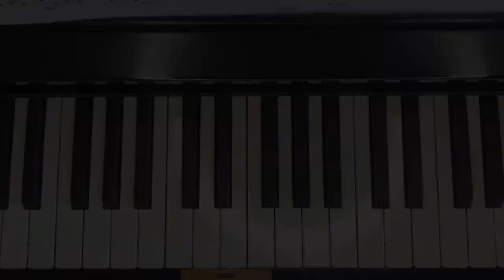A Special Stocking - My First Piano Adventure Christmas Book C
🎅My First Piano Adventure Christmas Book C - Skips on the Staff by Nancy Faber and Randall Faber

🎹Play-along, MM=112

Use this video to play along, listen, and enjoy the music of Christmas! You can slow down the video in the settings if needed. Have fun!

Christmas is an exciting time for the “musical friends” in Christmas Book C! Students play joyful melodies such as “Dance around the Christmas Tree” and “Hark! The Herald Angels Sing” as they continue to build pianistic skill and a love of music. Teacher duets expose students to more sophisticated rhythms and harmonies. Songs include: Angels We Have Heard on High • Dance around the Christmas Tree • Hark! The Herald Angels Sing! • Jingle Bells • Jolly Old St. Nicholas • Once in Royal David’s City • Silent Night.